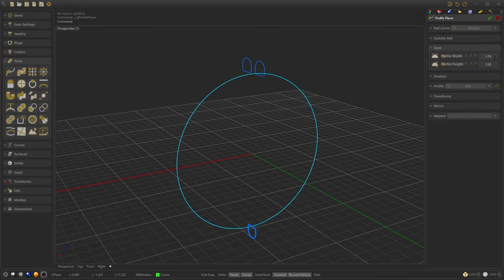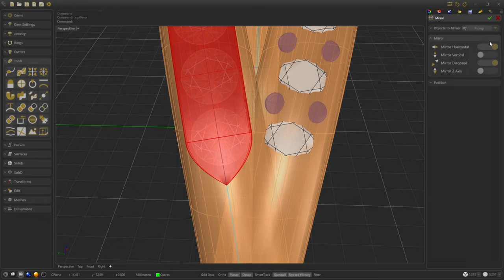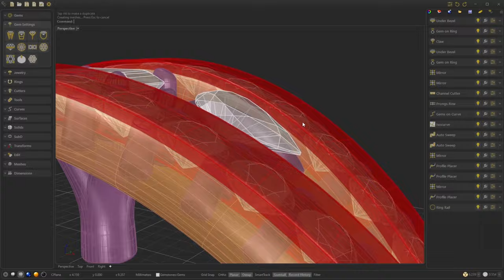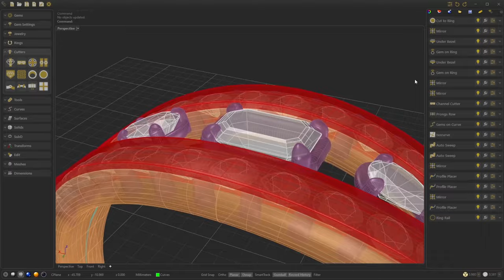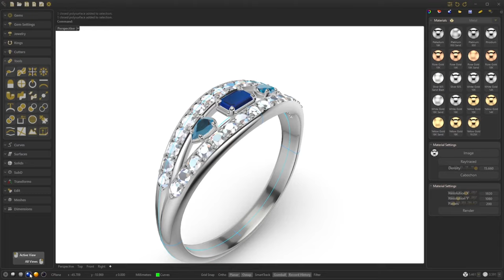CrossGems - Speed Modeling - Split Shank Trilogy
Welcome to CrossGems, a profesional 3D jewelry design software.

💎 A little show of a creationg speed modeling with CrossGems.